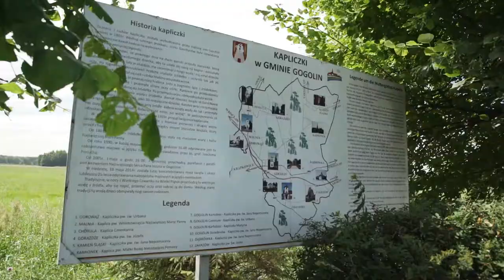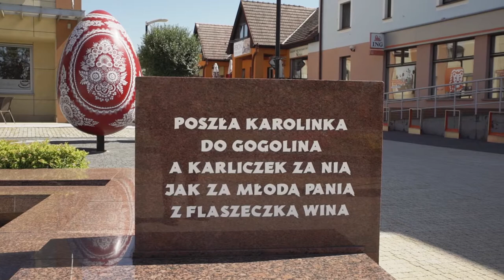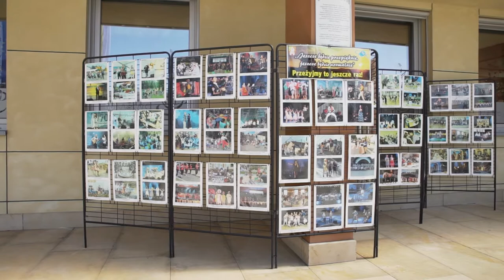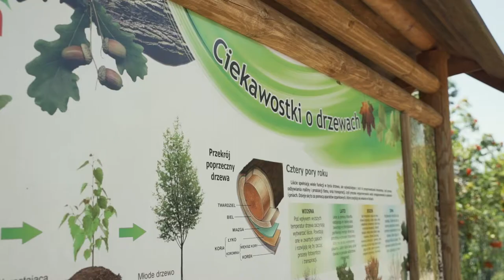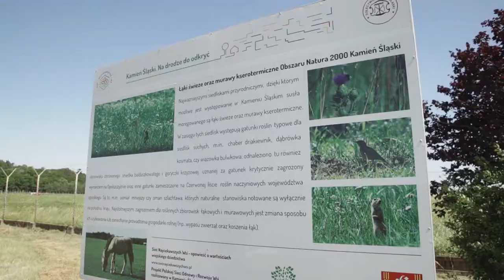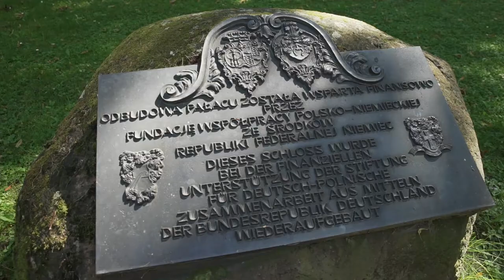Rowerem przez Opolskie. Trasa Gogolin - Kamionek - Kamień Śląski [odcinek 8]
Dawny Gogolin słynął z eksploatacji na skalę przemysłową miejscowego złoża wapienia. Stąd ważnym elementem gminy są pozostałości po przemyśle wapiennym, czyli piece wapiennicze. Te, które znalazły się na naszej trasie czyli tuż obok Pl. Benedyktyńskiego, zostały odrestaurowane i wpisane do rejestru zabytków.